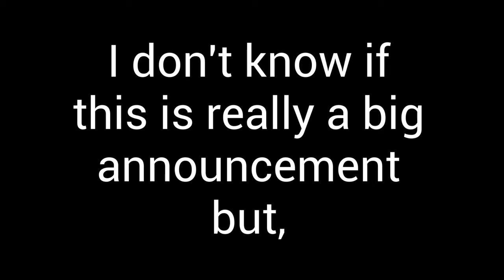Update for the channel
Yeah, I'm gonna be slowing down my upload schedule due to a lack of old Roblox content I can make right now.

Please do not take this as me quitting YouTube.
I am going to continue to upload, just the gap between videos will just be longer. (After the next upload)